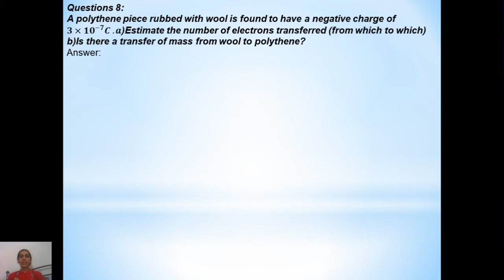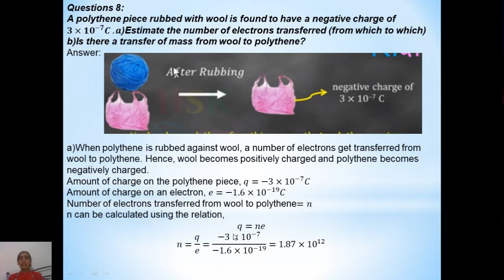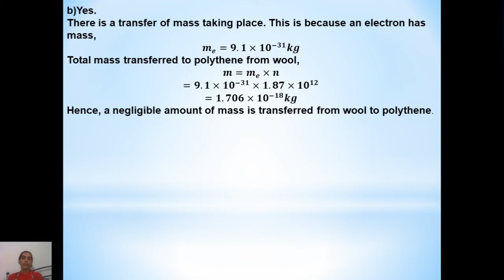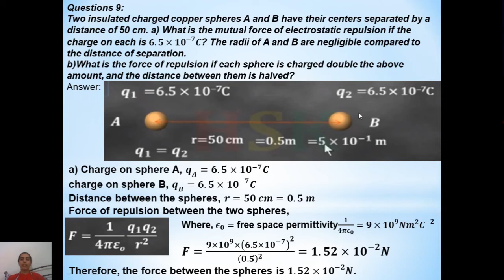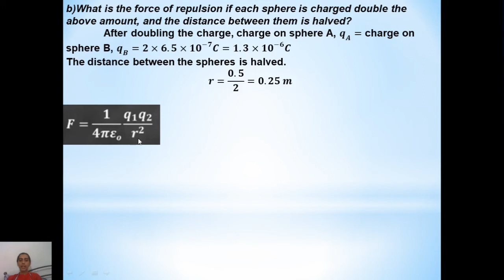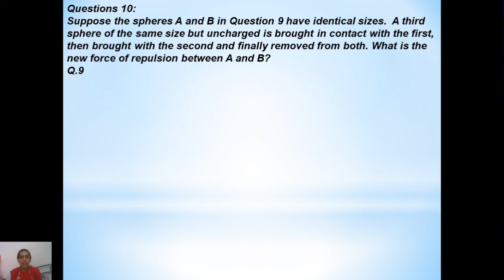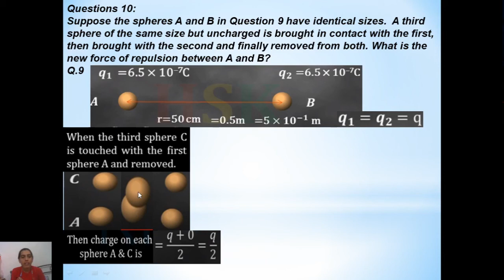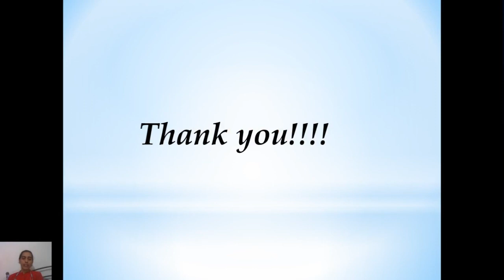Electric Charges and Fields Part 20Numericals